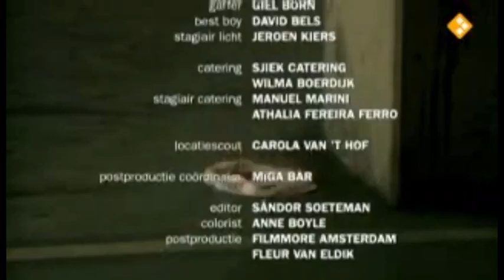Experiment 01 Spelen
by Victoria Zondervan
minor Hacking